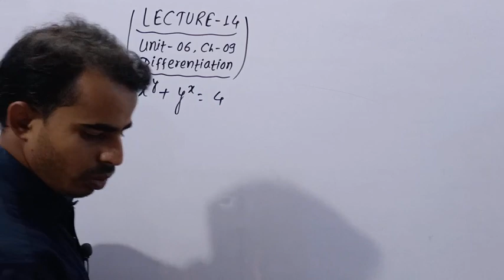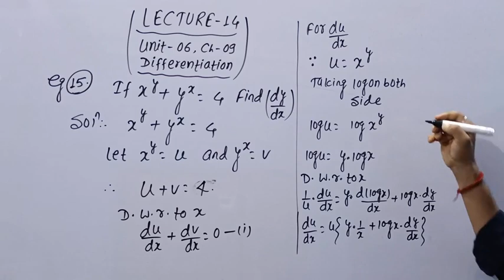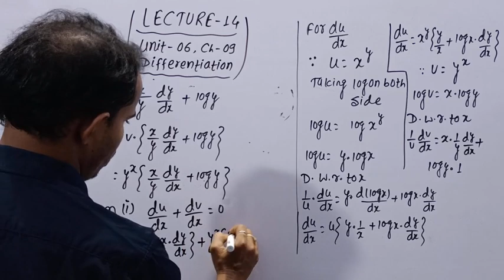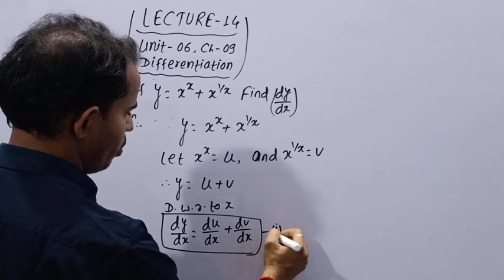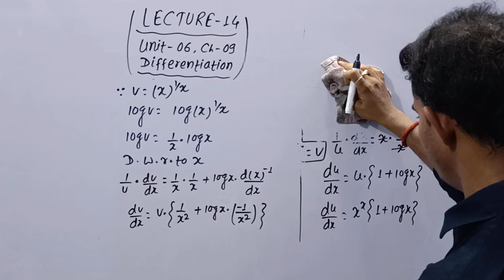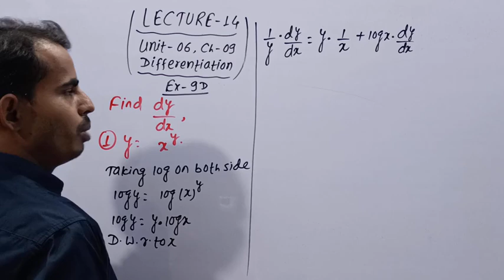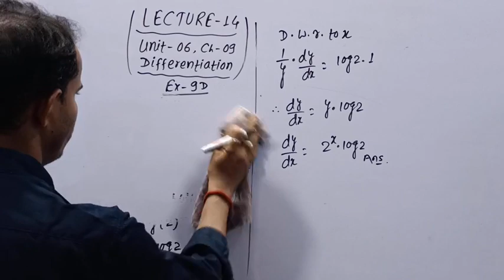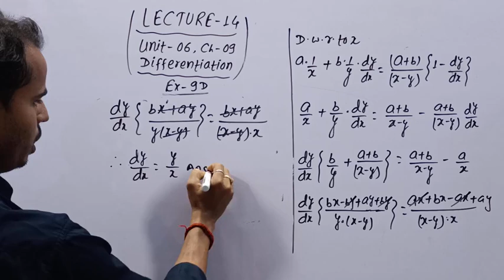Differentiation (14) || Unit_06 Chapter_09 || Class_12th Part_A || BY SANJAY KUMAR BARNWAL